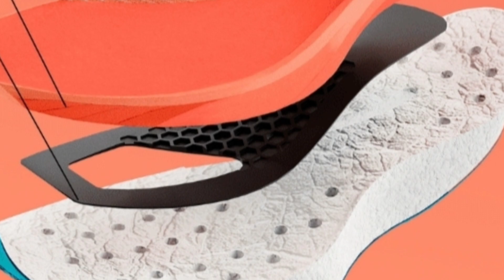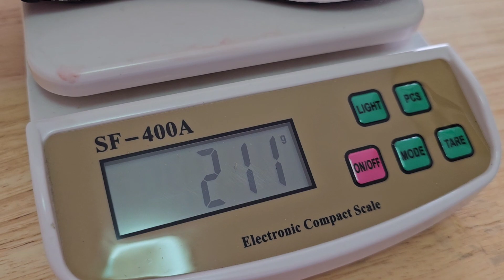แกะกล่อง Mizuno Wave Rebillion Pro ที่นี่ที่สุดท้าย